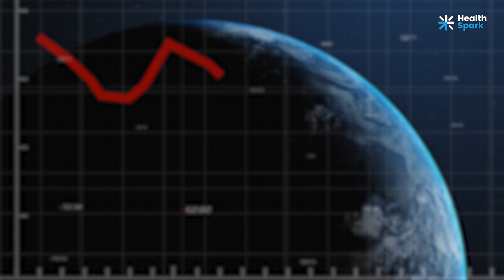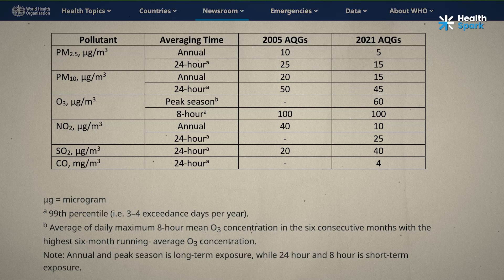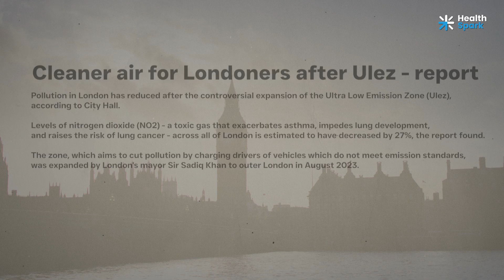Why We Must Cut Air Pollution NOW! | The Hidden Health Crisis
Air pollution is killing us—literally. From lung diseases to heart problems, the impact is massive. It’s time to act NOW.